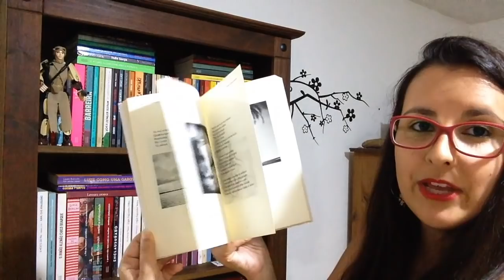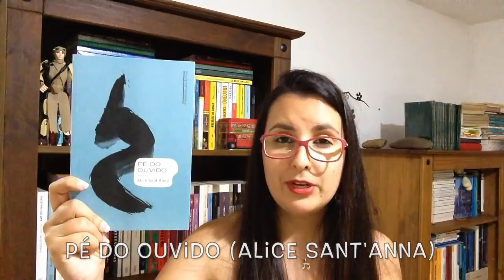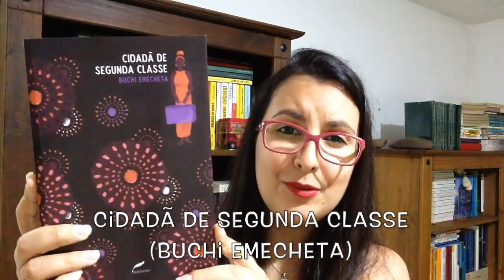[BOOK HAUL] NOVOS NA ESTANTE | Canal Jéssica Mattos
Oi, gente! Está no ar o book haul dos meses de dezembro/18 e janeiro/19. Mostrei tudo que chegou aqui na estante, entre livros e mimos especiais das pessoas dos livros, e espero que vocês gostem! 📚🎁

CONHEÇA:

★ Instagram da Lorena (artesã): @lorearteira
★ Instagram da Jarid Arraes (escritora): @jaridarraes

🔻 SE QUISER COMPRAR QUALQUER LIVRO, USE ESTE

Assim, a Amazon me repassa uma pequena comissão pela compra e vocês não gastam nada a mais por isso!

🔻 CADASTRE-SE NA MÉLIUZ E FAÇA PARTE DO PROGRAMA DE CASHBACK (dinheiro de volta), USANDO ESTE

Assim, quando você comprar nas suas lojas favoritas online, recebe uma parte do dinheiro de volta. O site é super seguro e funciona muito bem, uso a Méliuz desde fevereiro/2018 e recomendo.

Ou utilize meu código promocional na hora de se cadastrar (assim, ambos ganhamos um crédito de R$35,00 na Loja online da TAG). Meu código é: JÉSVWWM0

📌 Se é novo por aqui, seja muito bem-vindo(a)! Inscreva-se no canal para acompanhar minhas publicações, deixe um joinha se gostou do conteúdo, compartilhe o vídeo com os amigos que também gostam de ler e vamos seguir falando sobre livros 📚❤️

📭 Minha lista de desejos da Amazon (caso queira me presentear, é só comprar qualquer livro da lista que ele chegará na minha casa)